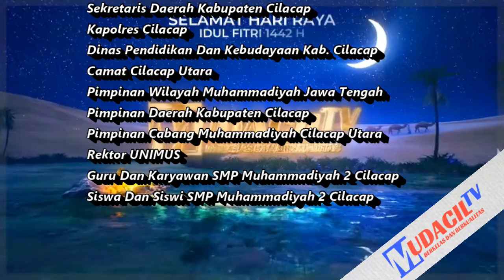GEMA TAKBIR 1 SYAWAL 1442 H MUDACIL TV BERSAMA BUPATI, PEJABAT DAN TOKOH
17 AN BERSAMA BUPATI, PEJABAT DAN TOKOH